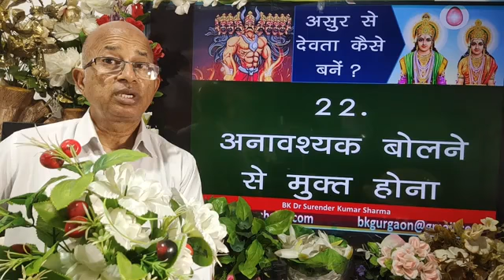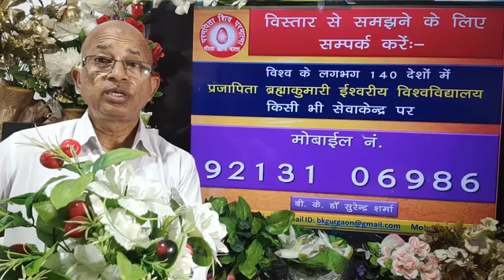असुर से देवता कैसे बने? -22. अनावश्यक बोलने से मुक्त होना /BK Dr Surender Sharma